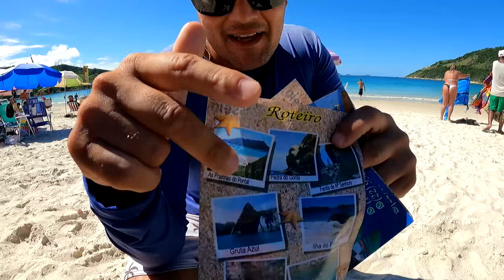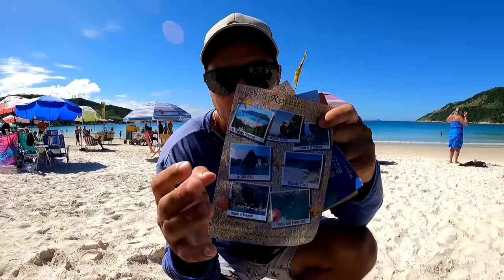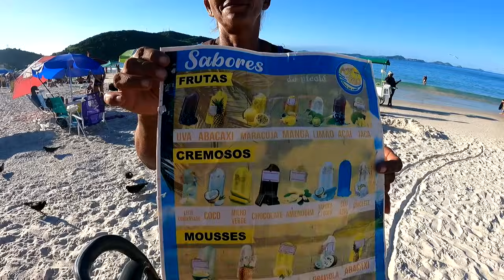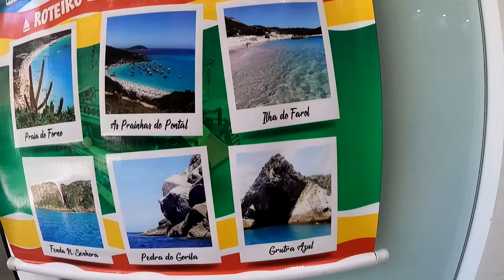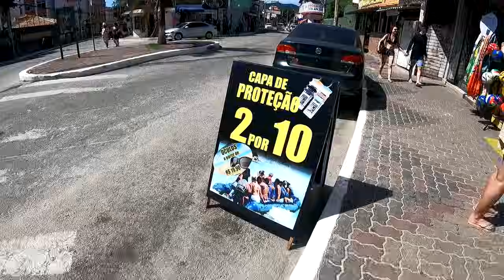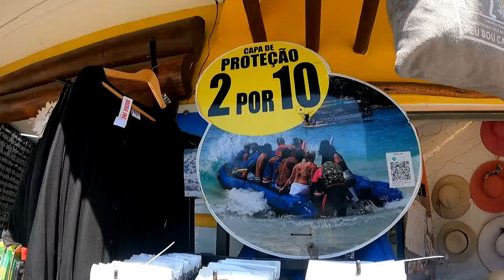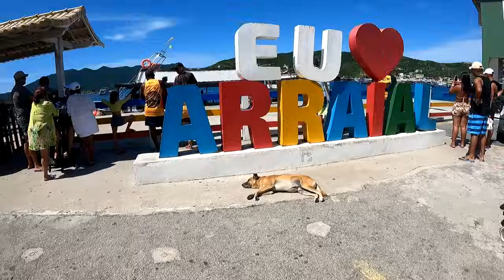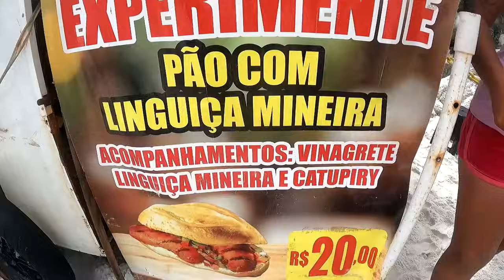Primeiras Impressões de Arraial do Cabo e Preço dos Produtos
Primeiras Impressões de Arraialdo Cabo e Preço dos Produtos
Estamos na região dos Lagos do Rio de Janeiro. Aproveitei para gravar esse vídeo e contar um pouco da nossa experiência pela primeira vez em Arraial do Cabo. Logo na chegada visitamos a Prainha de Arraial do Cabo, onde ficamos hospedados. Dei aquele mergulho e achei a água maravilhosa. Interagir com vários vendedores ambulantes e contratei um passeio de barco. No dia seguinte seguimos então para conhecer várias praias da região. Antes passamos algumas informações importantes para quem deseja fazer esse passeio. No caminho fomos conhecendo a região depois de uma pequena caminhada até o nosso embarque